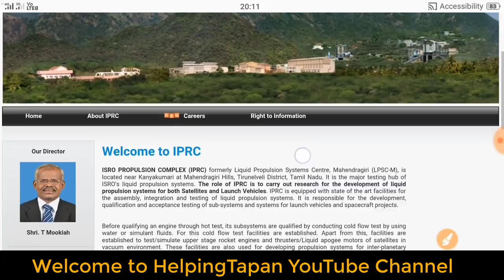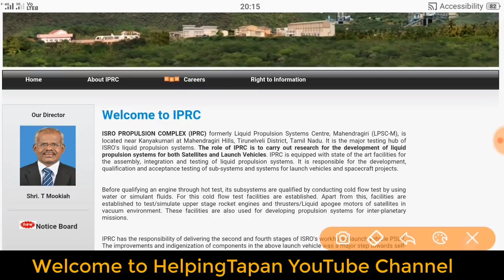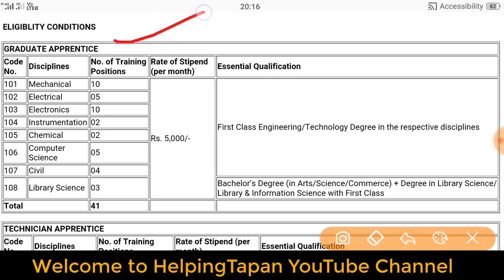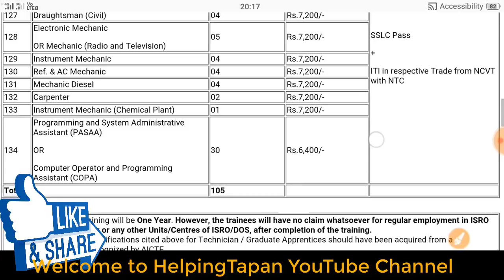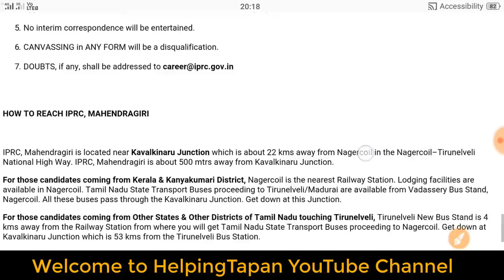ISRO Recruitment 2018 Walk in Intervi For ITI, Diploma, B- Tech Students || ISRO Apprentice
BOOKS

Math books-

1. QUANTITATIVE APTITUDE FOR COMPETITIVE EXAMINATIONs (English)

2. Quantitative Aptitude For Competitive Examinations (English,R S Aggarwal)

3. QUANTITATIVE APTITUDE (Hindi, Paperback, R S Aggarwal)

Reasoning books-
1. Verbal Reasoning (English, Paperback, R S Aggarwal)

2. Verbal Reasoning (Hindi, Paperback, R S Aggarwal)

G.K books-
1. arihant general knowledge subjective 2018 (English)

2. arihant general knowledge subjective 2018 (hindi)

3. lucent gk book subjective (English)

4. lucent gk book subjective (hindi)

5. lucent Objective General Knowledge ( HINDI )

6. lucent Objective General Knowledge ( English )

7. arihant Objective General Knowledge

1. Railway Assistant Loco Pilot And Technician 2018 !st stage (english)

2. Railway Assistant Loco Pilot And Technician 2018 !st stage (hindi)

3. Railway Bharti Board Pariksha Assistant Loco Pilot Question Bank (Paperback, Hindi, Speedy)

4. Assistant Loco Pilot (Diesel/Electric Sahayak) (Paperback, Hindi, Speedy)

5. Railway Recruitment Board Assistant Loco Pilot Psychological/Aptitude Test (English, B. K. Singh)

6. Railway Technical Sahayak Loco Pilot (Hindi, Paperback, Dheeraj Kumar Singh